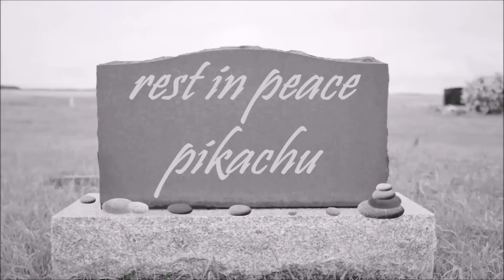pikachus last day ever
he is gone now so no more vids for a while. ill get a new pikachu though so yeah.